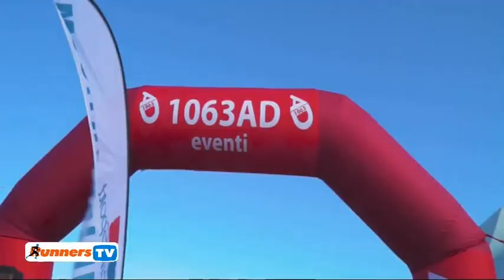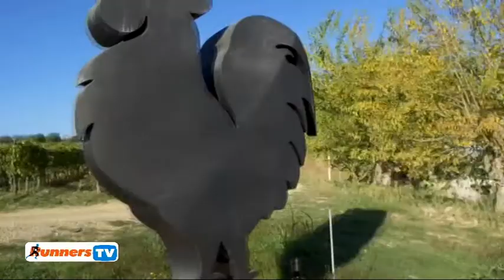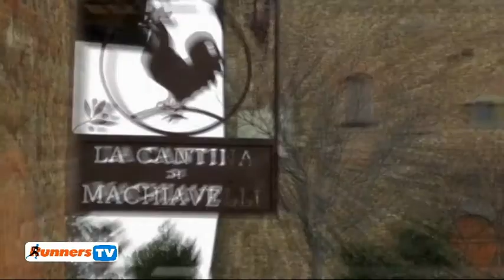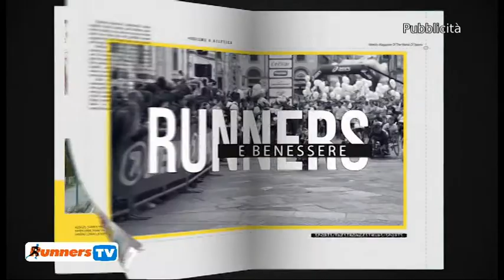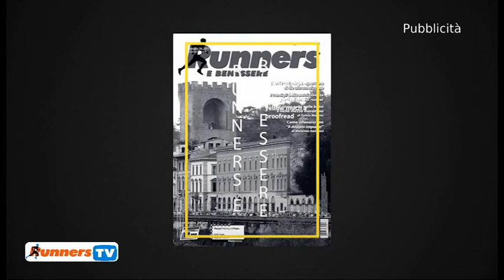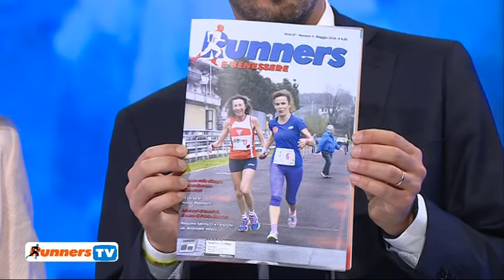RUNNERS SPORT E BENESSERE del 3 Maggio 2018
Ecomarathon Bagno a Ripoli del 22 Aprile
Breve riassunto Multistars Firenze
Interviste a Giambrone, La Rosa e Calcaterra

Conducono Stefano Giovannetti e Stefania Guernieri